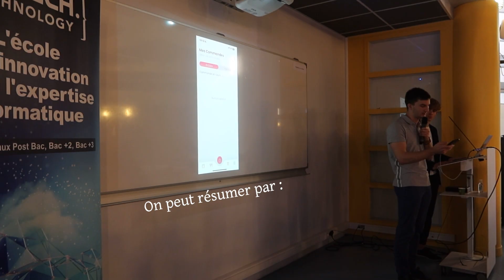MuratoVlog#14 Paris, Rando et Projets (oui en retard)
1 time per month I post a MuratoVlog who shows my life of a french student in Québec and France. Hope you will enjoy it.

1 fois par mois je poste un MuratoVlog sur ma vie de petit français au Québec et en France.
Je fais de mon mieux pour ma maîtrise de la langue anglaise, si tu as une quelconque remarque ou astuces à me donner dis le moi dans les commentaires :)